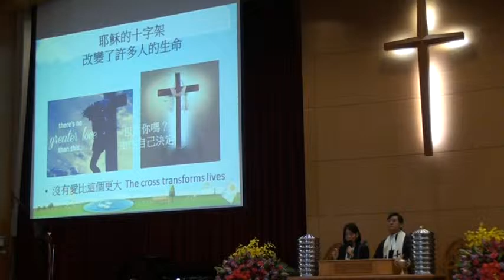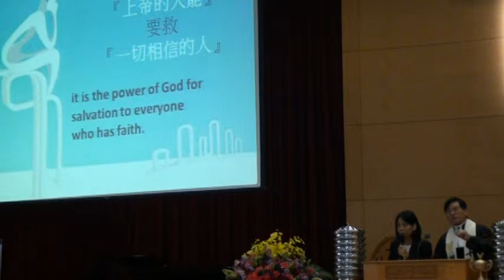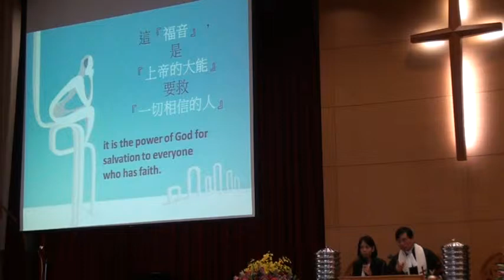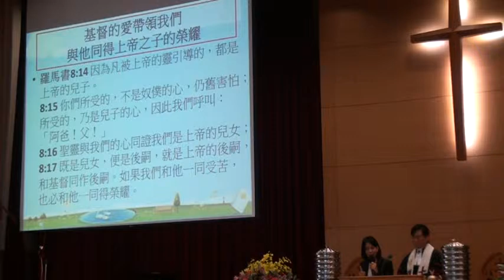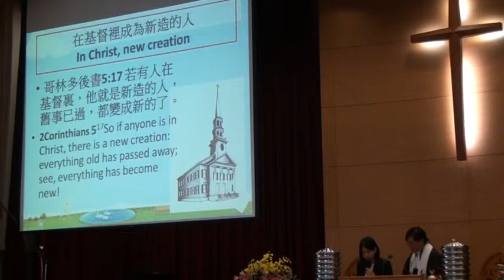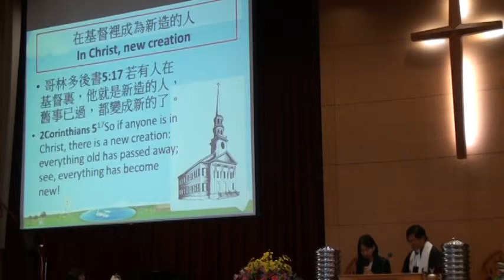20150412聯合禮拜講道095502從十字架到父上帝 m2ts王進財牧師1